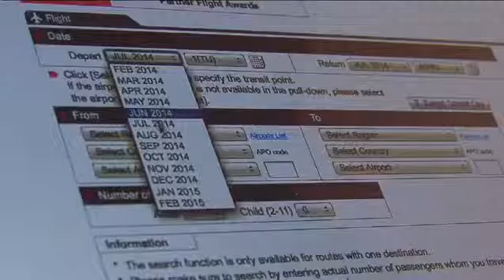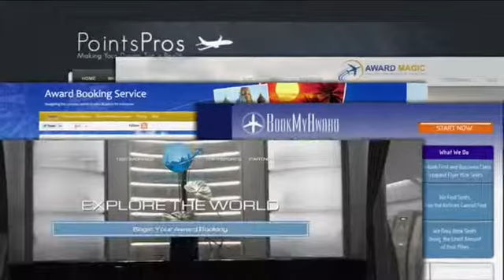Getting the most out of your mileage points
With blackout dates and tricky reservations systems, booking award travel can seem downright daunting. There is help out there